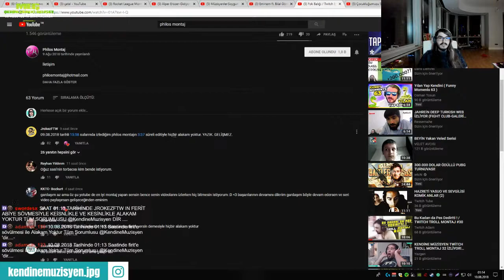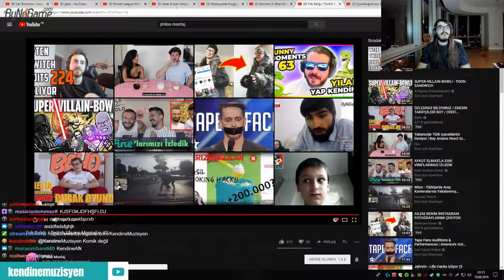Kendinemuzisyen Twitch Efsane Montajlar #7 izliyor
kendine müzisyen,philos montaj,twitch,twitchers,kendine müzisyen izliyor,montaj,komik anlar,funny moments,twitch edits,jahrein,fuat izgi,wtcn,wristcutter,sadece bar god of war,sadecebar,Kendinemuzisyen Twitch Efsane Montajlar #7 izliyor